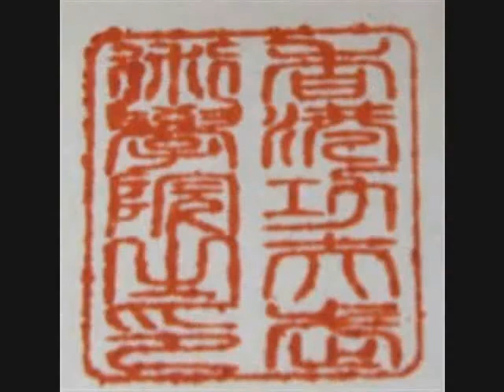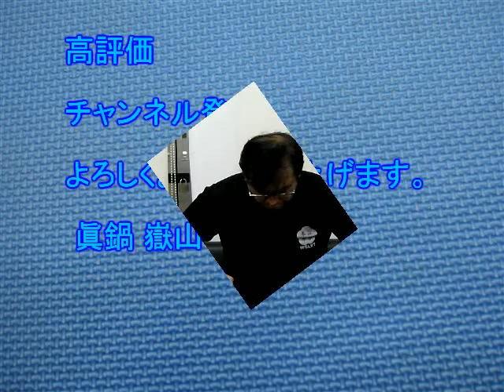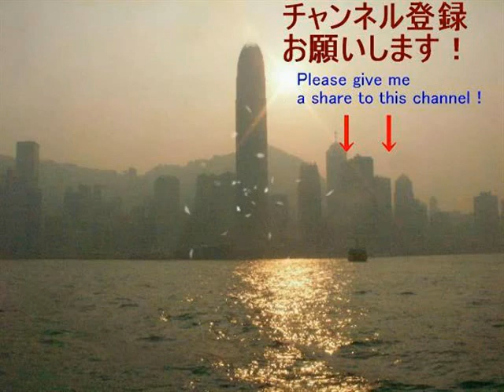詠春拳 小念頭解説シリーズ その31 Talk about 連環發拳(lin wan fat kune) その2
連環發拳の第２弾です。今回は打ち出す方と違う方について解説させて頂きました。誰が興味あんねん、と言うご意見もありましょうが、黙って聞くべし！ 価値はある動画です。

上のURLをクリックして訪問下さい。
また、ご質問等はコメント欄へ残して下さい。